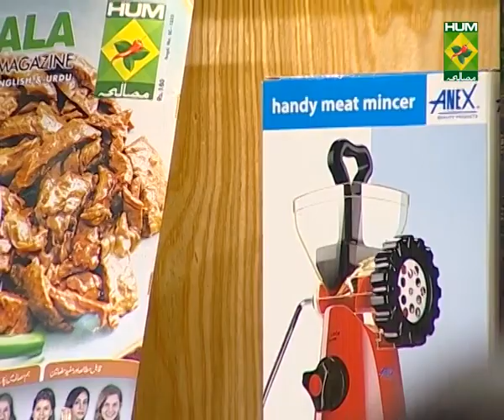Jhatpat Chicken Biryani Recipe - Try it Now | Quick & Healthy Recipes | Masala TV